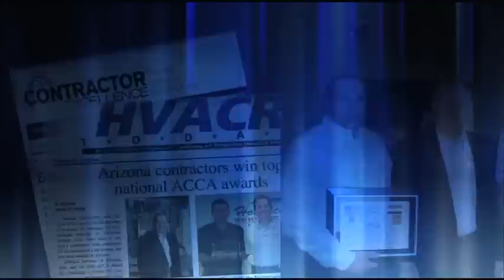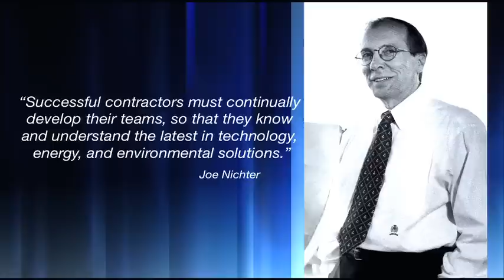Meet Joe Nichter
Meet Joe Nichter, 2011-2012 chairman of the Air Conditioning Contractors of America and president, Comfort Systems USA Southwest,